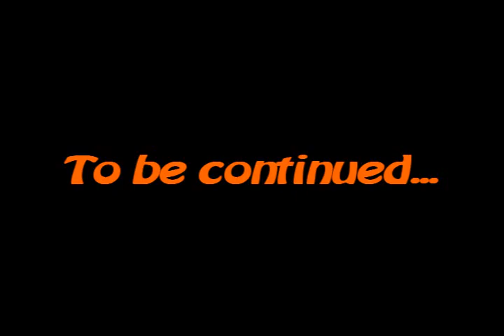Let's Play Recetter: an Item Shop's Tale part 21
This game is about a girl that has to repay her father's debt. She starts up a item shop and helps adventurers through dungeons. Along the way in a dungeon you get items to sell at your shop.